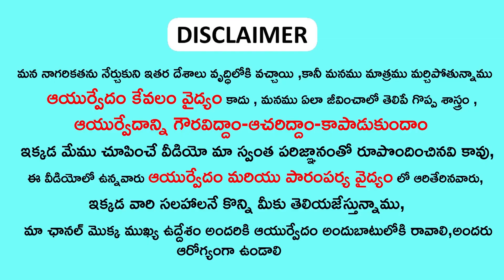ఒక్క గ్లాస్ ఇది తాగితే మలబద్దకం సమస్య జన్మలో రామన్న రాదు | malabaddakam remedies | constipation tips